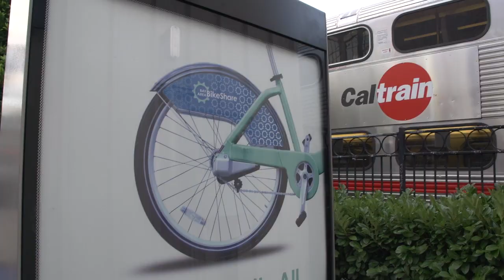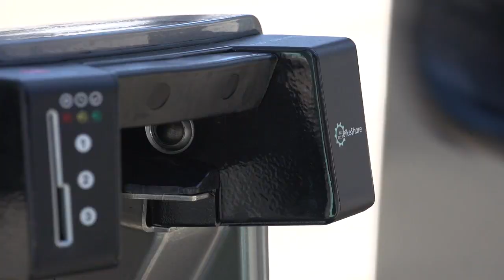Bike Share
Bay Area Bike Share is new, and already off to a spectacular beginning.  If you haven't tried it, it's easy.  Follow these steps when you need a quick, healthy, eco-friendly way to get from transit to your destination.